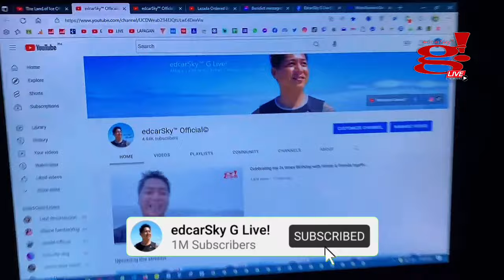Early foggy morning everywhere ganda nya sa vlog lets enjoy the day